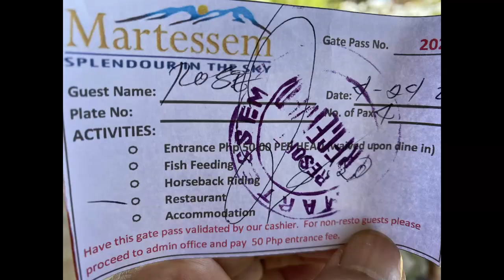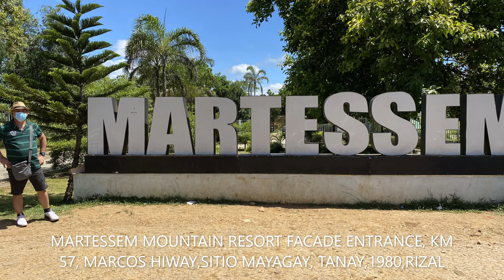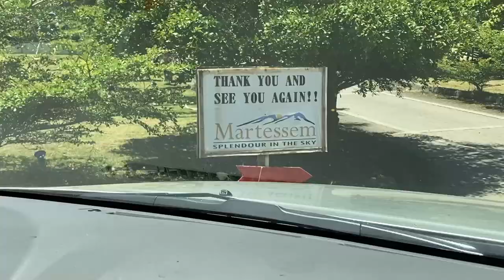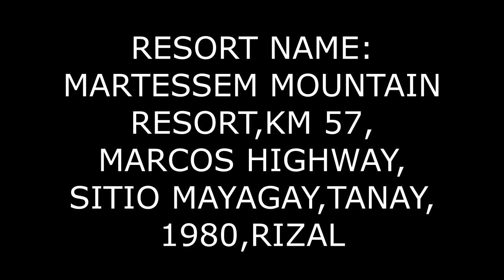MOUNTAIN RESORT, AN AMAZING OVERLOOKING VIEWS! VLOG # 30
JUST TO SHARE OUR AMAZING EXPERIENCE. WE VISITED THE MARTESSEM MOUNTAIN RESORT, IN TANAY ,RIZAL. AN AMAZING OVERLOOKING AND COOL PLACE.TRY IT ALSO AND ENJOY THE AMBIENCE IN THE AREA. IT'S AN HOUR DRIVE , ORIGIN FROM ANTIPOLO CITY, RIZAL GOING TO MARILAQUE HIGHWAY. HAVE A NICE DAY.